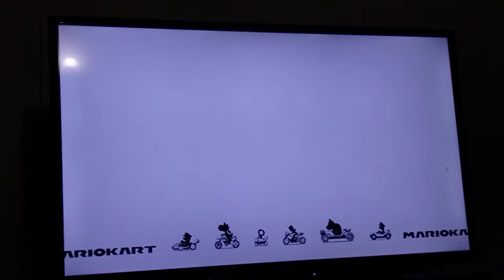part 1 quiet